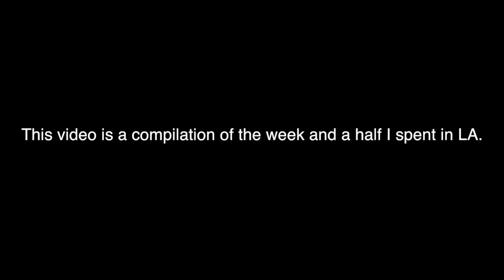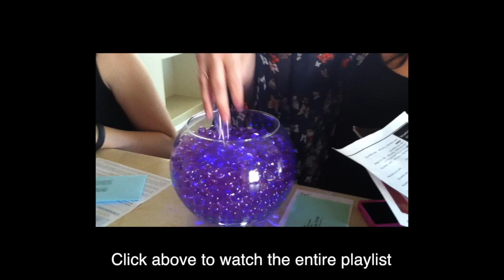I'M ON THE RICKI LAKE SHOW! | Road Trip Epilogue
In this DITLO*, Meghan comes with me on the Ricki Lake Show along with various clips from the rest of my week in LA.